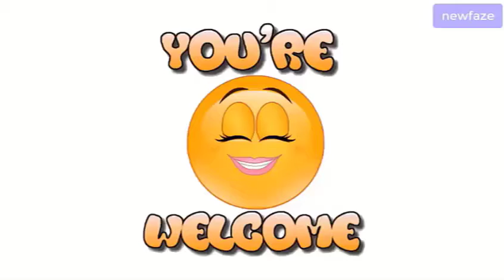Nollywood Actress, Anita Joseph Wins Car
Sharing a video from the fair, she appreciated God and narrated how the car gift was earlier prophesied.

“My hands are still shaking as am still Trembling 😢 I haven’t won a giveaway before yet I keep giving away 😢😢😢😢 🙈😢😢🙌 I bought loads of hair today,skincare etc and I left 🚶‍♂️🚶‍♂️ And I was just going to have a drink with boo @realmcfish and I said let me breeze in and say goodbye and the rest I almost fainted 🙌🙈 shame finish me cause the tears eh 😢 This a big Deal for me Bec I never taught I will win a 🚗 ❤️ @gleeoflife hmmmmm the Miracle that will befall you eh,it will sound like a Lie Thank you thank you God bless you 🙌